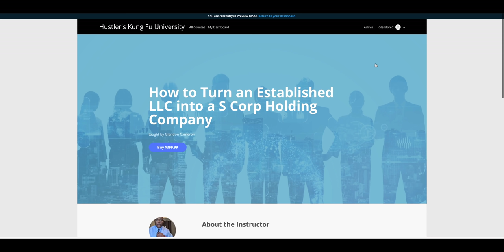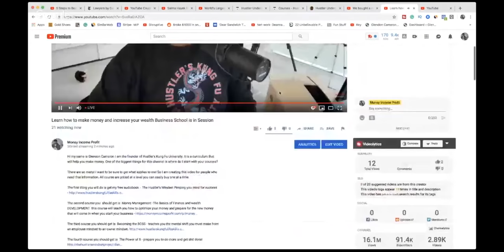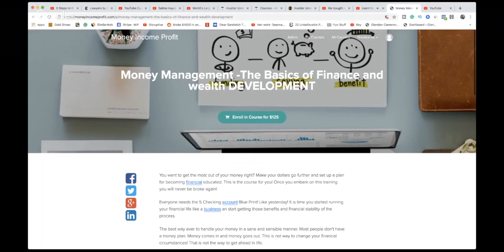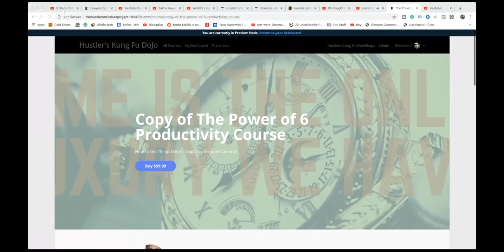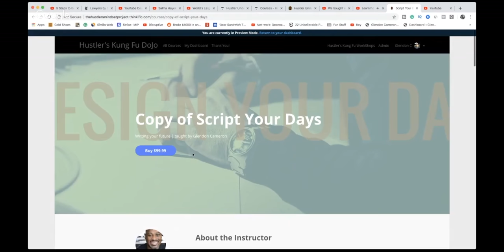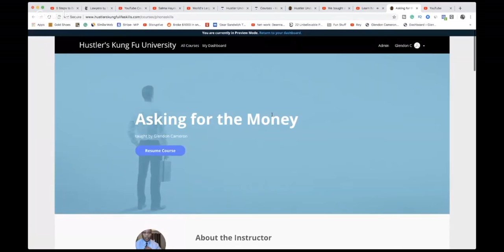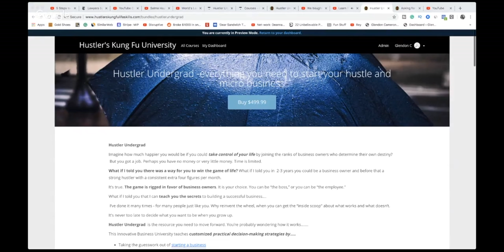How to set up your BUSINESS for the future against crazy Baby Mamas Lawsuits set up your Hustler LLC